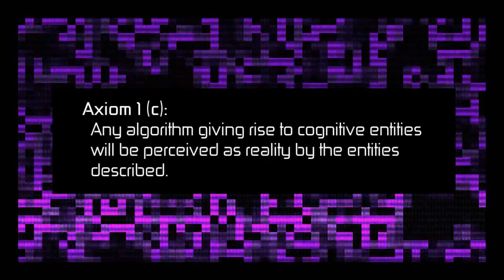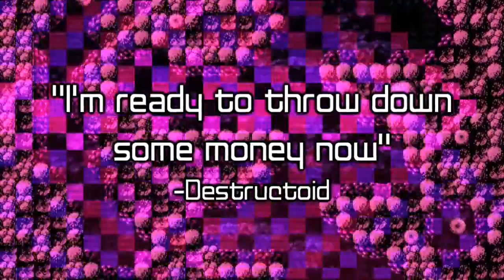Axiom Verge Gameplay Trailer (PS4)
Official gameplay trailer for Axiom Verge on PS4 !

Axiom Verge Gameplay Trailer (PS4). Release date : 2015 for PlayStation 4 and PS Vita ! Axiom Verge Trailer (PS4).